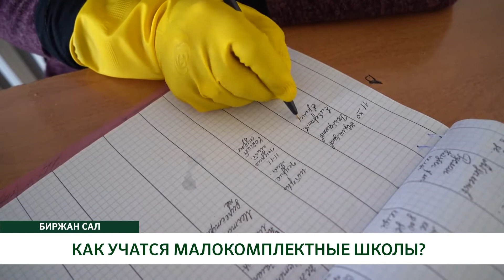КАК УЧАТСЯ МАЛОКОМПЛЕКТНЫЕ ШКОЛЫ?